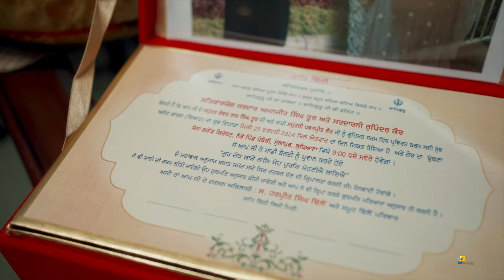|| Best Wedding Film || 2024 Kanwarraj & Pawanpreet ||